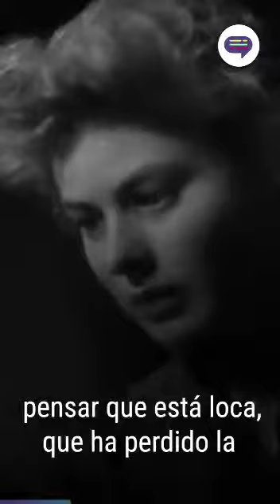Engaño Gaslighting del Gobierno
Pretenden engañarnos, pero somos los culpables por reconocerlo.